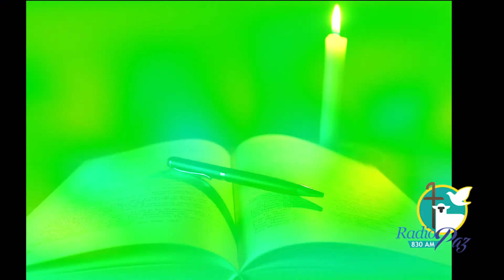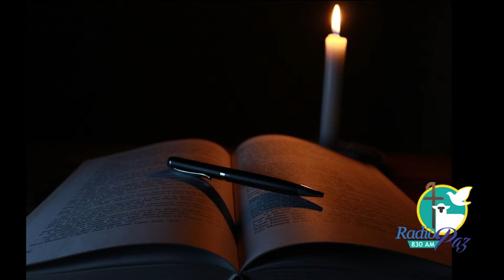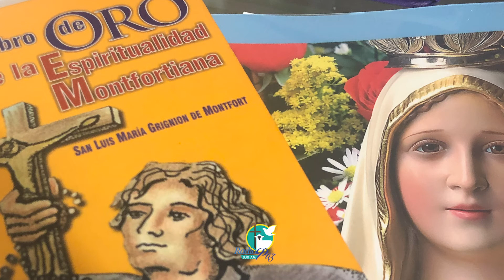06_MARIA INTERCESORA NUESTRA Consagración a Jesus a través de Maria_ESPIRITU DEL MUNDO 25 SEP 2020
MARIA INTERCESORA NUESTRA!!! Consagración a Jesus a través de Maria Virgen_06 ESPIRITU DEL MUNDO

Consagracion a Jesus con el método propuesto San Luis Maria Grignion de Monfort.
Es un tratado que consta de 4 etapas, donde  San Luis Maria Grignion nos propone vaciarnos del espíritu del mundo para llenarnos del Espíritu de JesuCristo.
1a etapa nos preparamos para dejar el espíritu del mundo.
2a etapa nos esforzaremos para conocernos a nosotros mismos.
3a etapa conocimiento de Maria
4a etapa conocimiento de Jesus.

Comentario de la Homilia del Papa Francisco en Santa Martha desde Roma el 16 de Mayo 2020 acerca de la mundanalidad,
Lectura de la carta de San Pablo a los Galatas capitulo 5 versículos
13  siguientes.